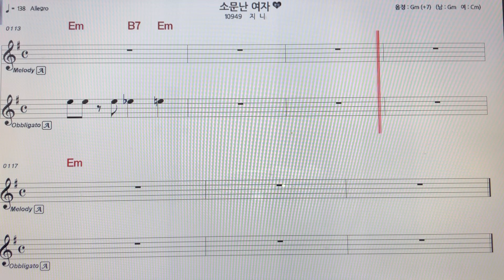지니~소문난여자알토색소폰 악보MR ~손미영알토색소폰ㆍ플루트연주 ~강펀치작곡가님